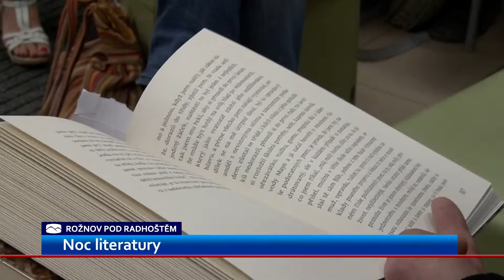Noc literatury nabídla čtení nahlas v podání tří osobností kultury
V Rožnově se znovu četlo na netradičních místech. Noc knihoven tentokrát probíhala například v pivovarské hospůdce, nebo v galerii. Pořádající knihovníci pozvali i letos zajímavé osobnosti kultury, které zájemcům četly ze svých oblíbených knih.